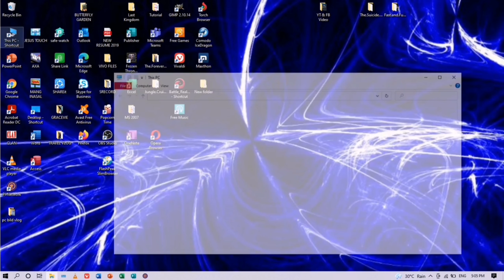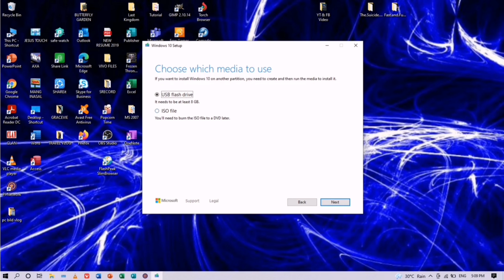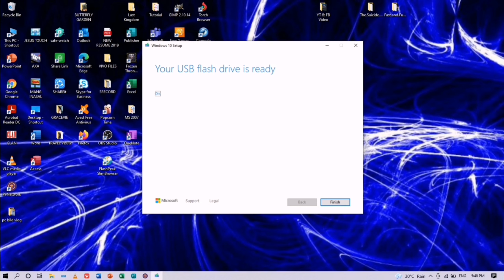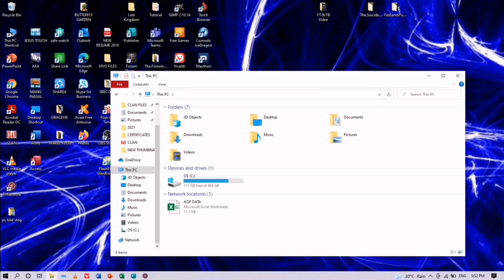How to download Windows OS to your flash drive | How to Create USB bootable device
Hi guys I would like to share with you this video. How to create USB bootable device for Windows OS